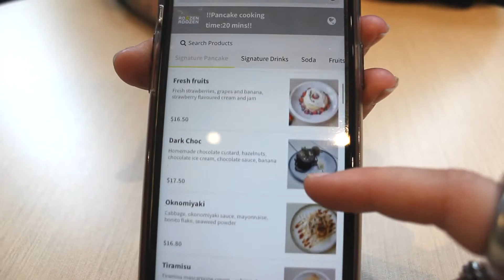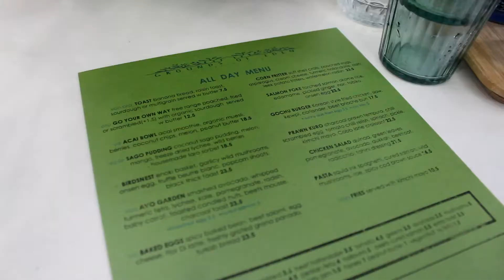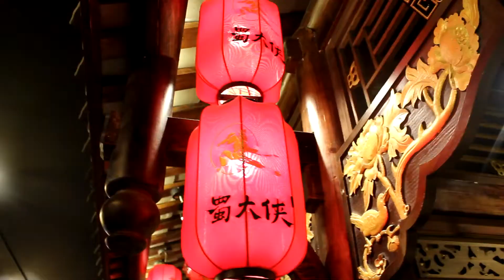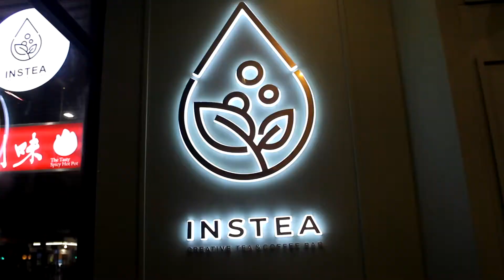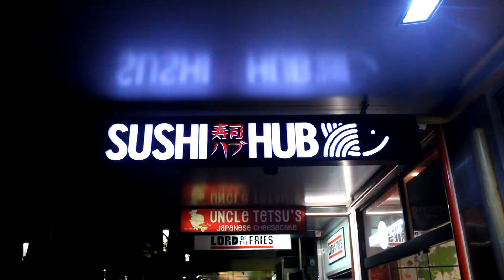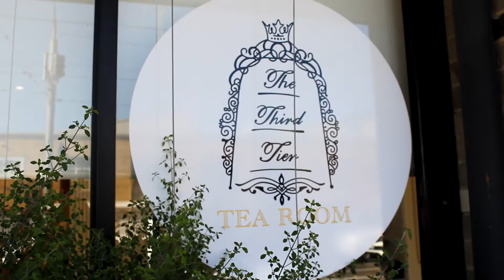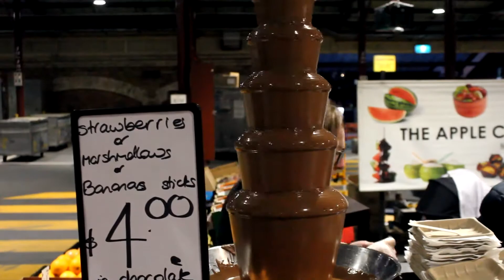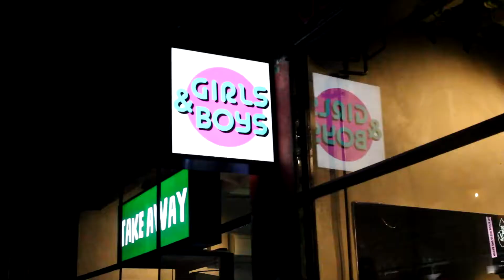A Week Of Fashion And Food | 𝐓𝐡𝐞 𝐓𝐚𝐲𝐥𝐨𝐫𝐞𝐝 𝐋𝐨𝐨𝐤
My beautiful mother came up to visit me! take a little peak at what we did for the week.

Depop: @kanavral